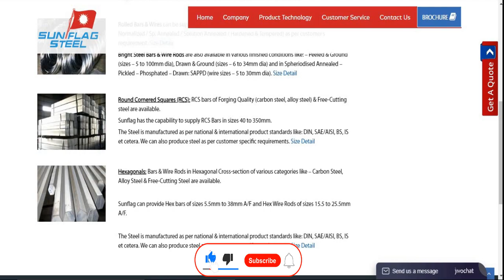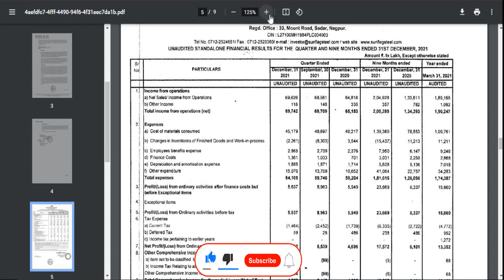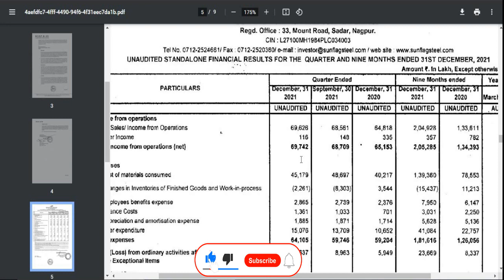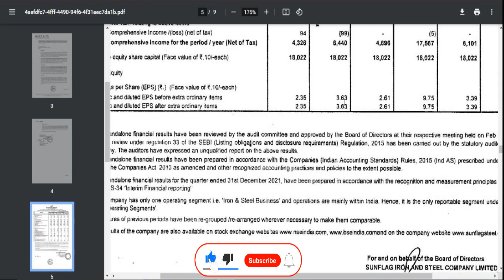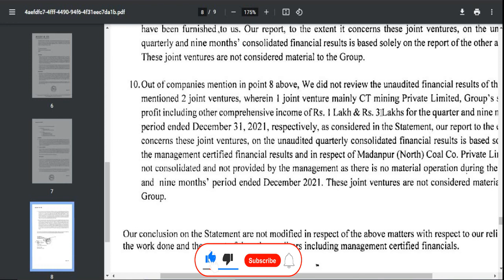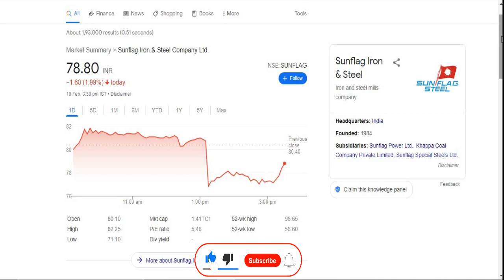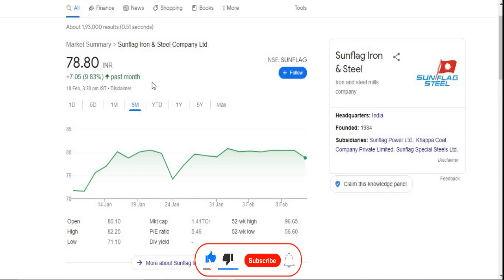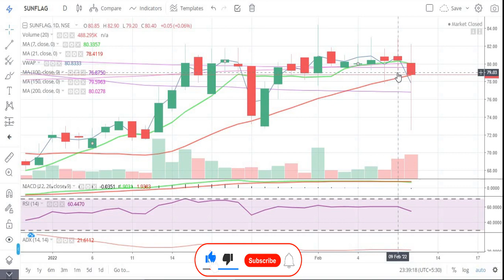Sunflag Iron & Steel Company Ltd || Quarter 3 Result 2022 Review || Latest Target || Metal Share